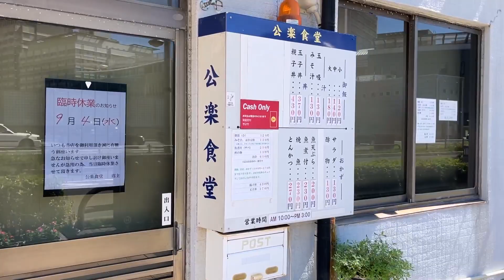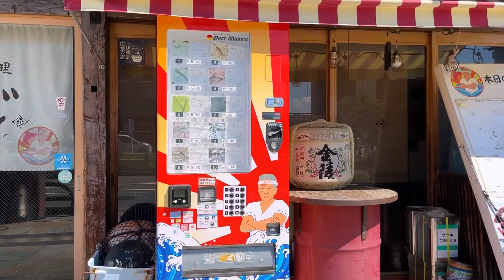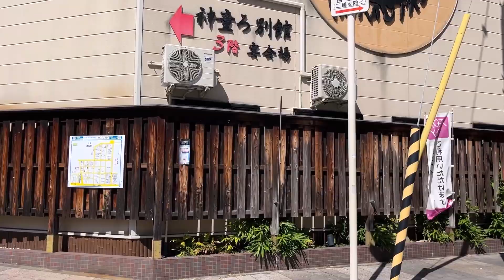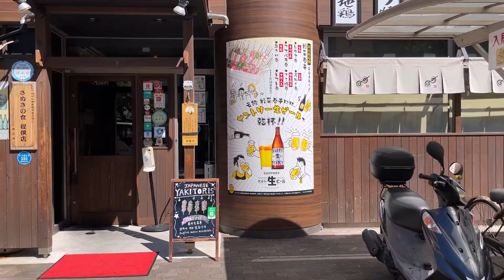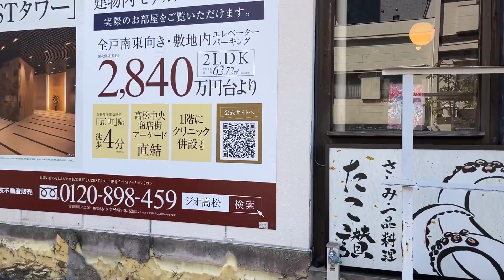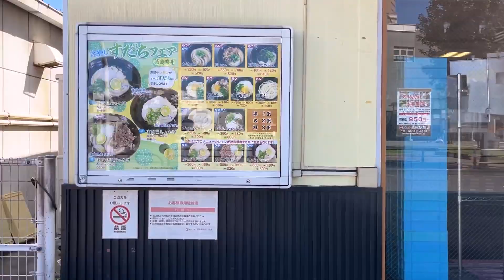JR高松駅のすぐ側にある飲食店が集う町 香川県 高松市 西の丸町を歩く Walk in Kagawa Japan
主に香川県の町の様子を映像で残したいと思い活動しています。

これからも香川県の街並みを記録していきたいと思っておりますのでチャンネル登録、高評価、チャンネルの応援、どうかよろしくお願いします。

amazonからの応援も受け付けております。

注意　風切り音が入っています。

Shooting Location
［Town］
Nishinomaru
 [City]
Takamatsu-shi
 [Prefecture]
 Kagawa